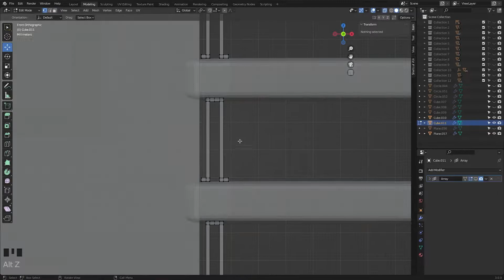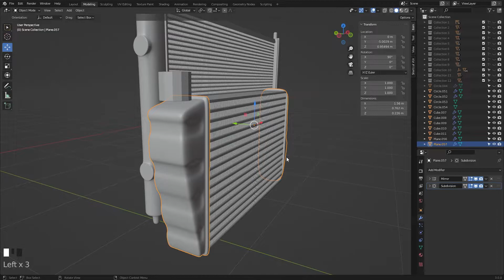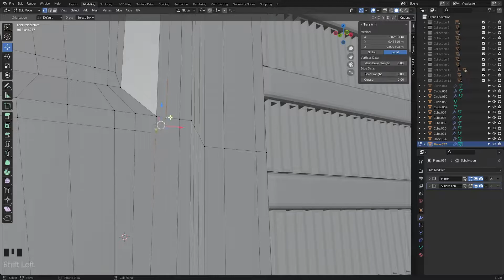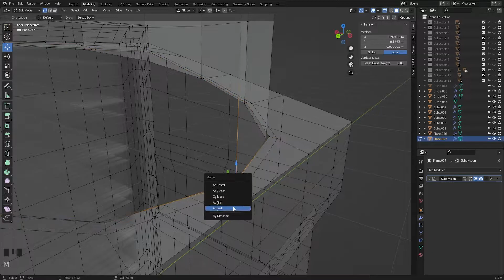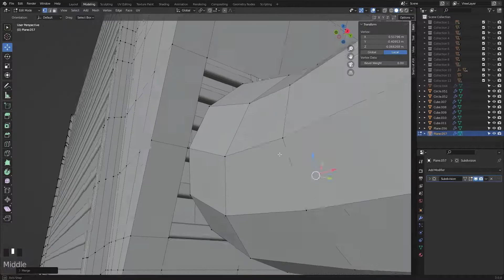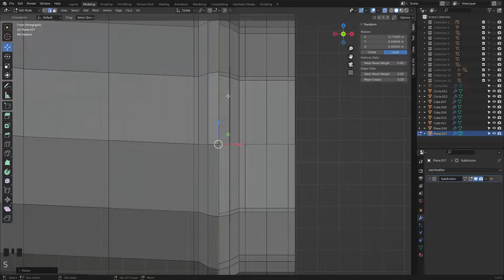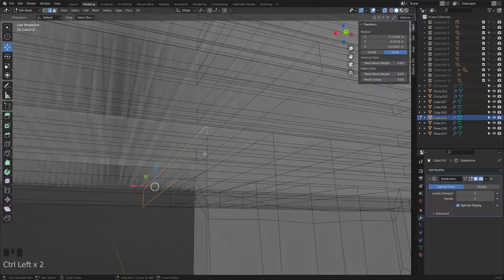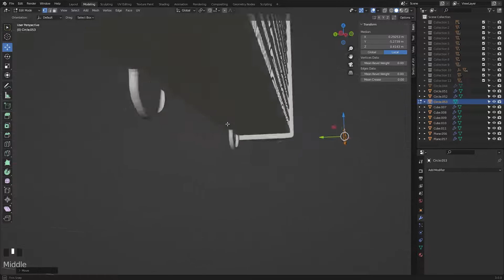Blender 3.0 Speed ART 3D | Mitsubishi Lancer Evo X [parte 39]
Blender 3.0
modelado 3D Mitsubishi Lancer Evolution X
speed: 600%

Music
00:00 Whales & Jo Cohen - Love Is Gone [NCS Release]
02:48 Elektronomia - Breeze [NCS Release]
06:27 Lost Sky feat. Jex - Where We Started [NCS Release]